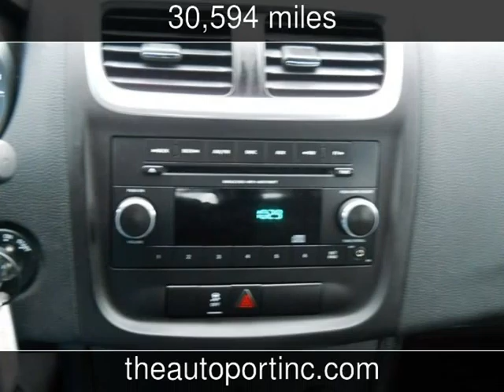2013 Dodge Avenger SE Used Cars - Clearwater,Florida - 2014-01-30